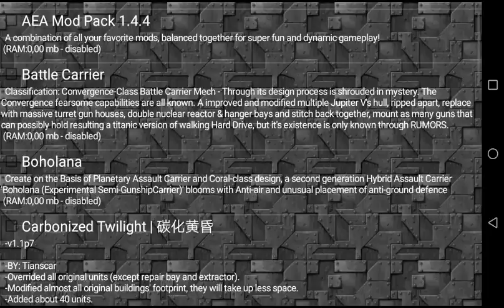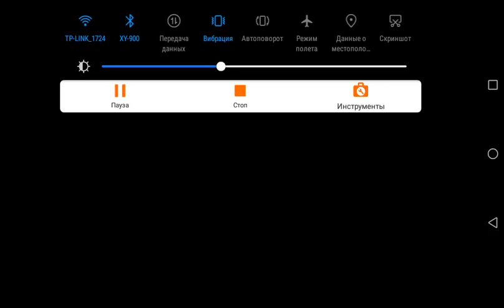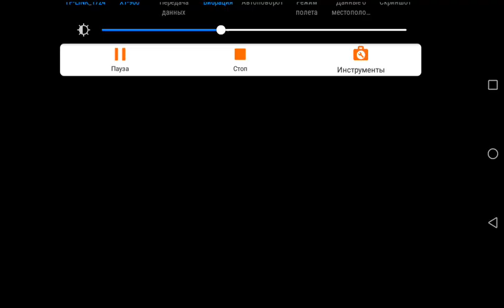180 спартанцев (думал будет 300)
Моды
Увы лень скинуть